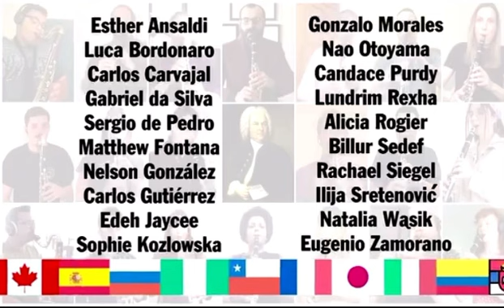クラリネットアンサンブル G線上のアリア （The world clarinet orchestra）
Air（J.S.Bach）
前回から参加させて頂いてる、wco。
世界中のクラリネッティスト達と一緒に演奏する事ができて、本当に幸せです🎶
@musicosunidoschile に感謝🙏✨